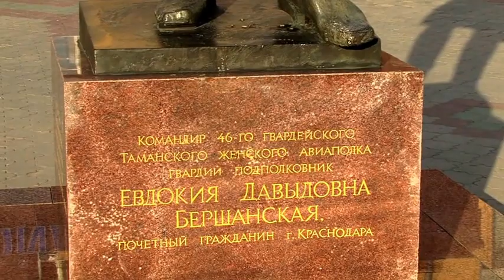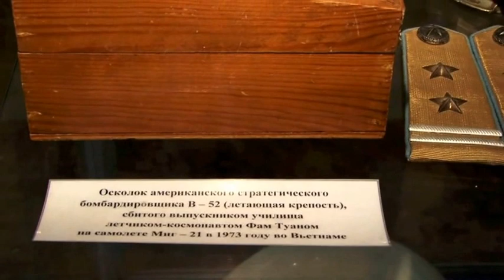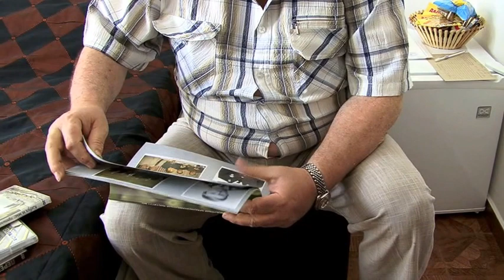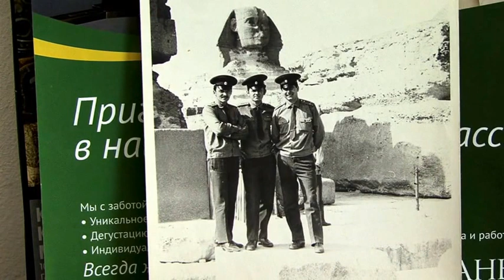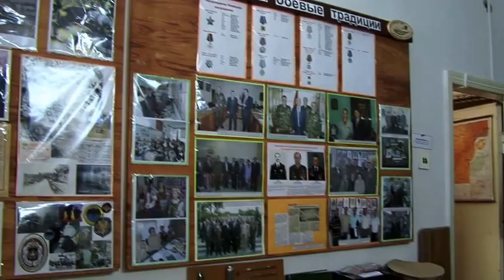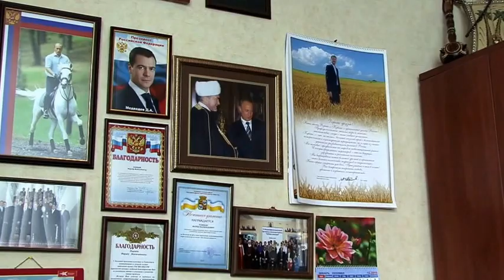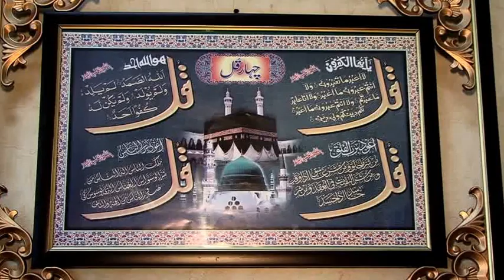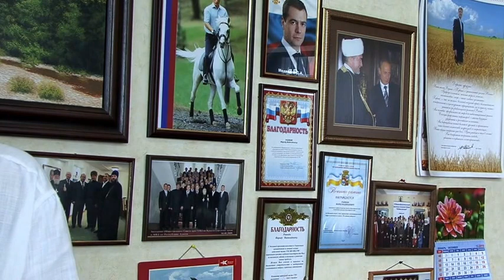Краснодарское высшее военное авиационное училище летчиков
Фильм Евгения Логинова снят в 2011 году. Это краткий рассказ о знаменитом авиационном училище в Краснодаре, где наряду с советскими летчиками, готовились иностранные военные специалисты. Большой вклад в подготовку иностранных летчиков вносили военные переводчики. В этом фильме удалось взять интервью у тех, кто когда-то работал в бюро переводов училища.